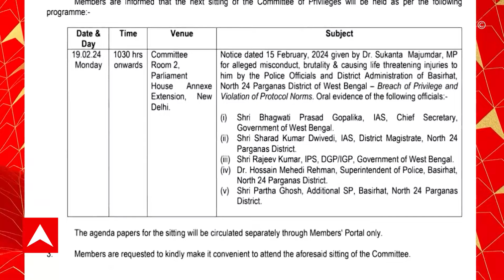Supreme Court: DG-সহ পাঁচ আমলার হাজিরা নিয়ে লোকসভার সচিবালয়ের নোটিসে স্থগিতাদেশ সুপ্রিম কোর্টের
ABP Ananda LIVE: রাজ্যের মুখ্যসচিব, DG-সহ পাঁচ আমলার হাজিরা নিয়ে লোকসভার সচিবালয়ের নোটিসে স্থগিতাদেশ দিল সুপ্রিম কোর্ট (Supreme Court)। রাজ্যের মুখ্যসচিব বি পি গোপালিকার আবেদনের ভিত্তিতে এই স্থগিতাদেশ। চার সপ্তাহ পর সুপ্রিমকোর্টে এই মামলার পরবর্তী শুনানি রয়েছে